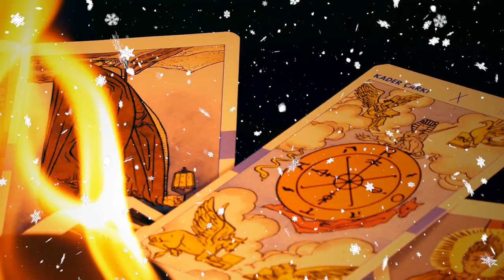BIG SUNDAY DINNER VLOGMAS DAY _05